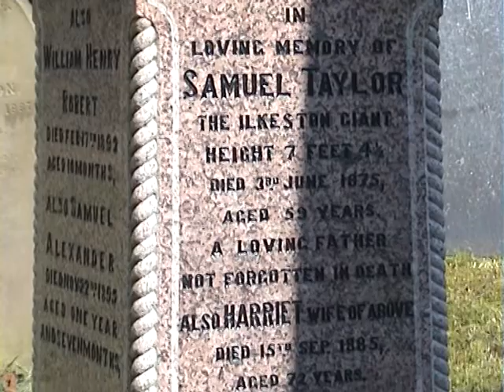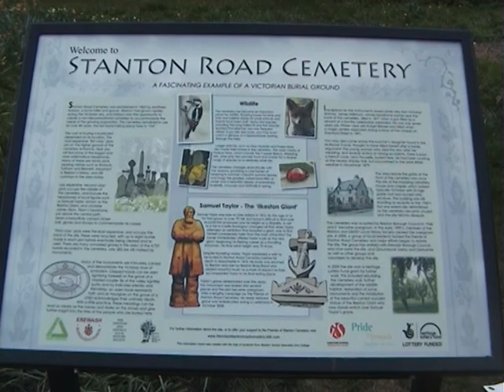Samuel Taylor - the Ilkeston Giant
- This is my song about Samuel Taylor, the Ilkeston Giant, which I sang recently beside his grave in Stanton Road Cemetery, Ilkeston, Derbyshire. My bandmate Alan Squires accompanied me on one of his concertinas.